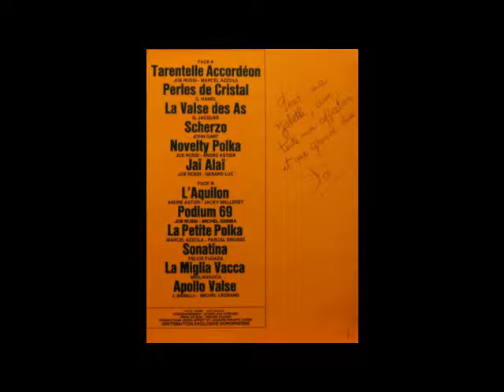Joë Rossi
Accordéon  Joë  Rossi

Collection Elisabeth Astier

Disque 33T  ( Face 1 )